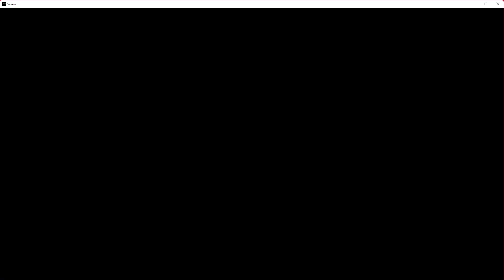Practicing Genichiro Ashina Hitless Run